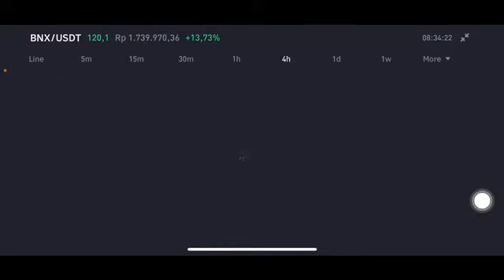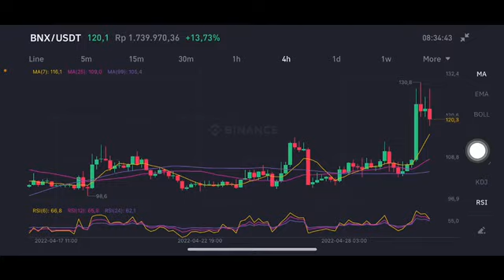BNX COIN EXPLODED 💥 | BNX BINANCE | BNX PRICE TARGET | BNX CRYPTO PRICE ANALYSIS | BNX TOKEN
Bnx PRICE PREDICTION 2022
Bnx price
Bnx coin price prediction
Bnx token price prediction
Bnx crypto price prediction
Bnx coin price prediction today
Bnx coin price
Bnx price analysis
Bnx crypto price
Bnx coin